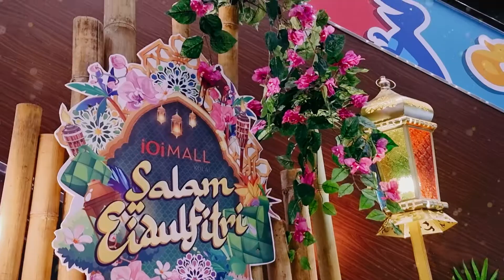IOI Mall Puchong - Eldulfitri Bersama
The most awaited festivities is now here again. IOI Mall Puchong brings you '𝑬𝒊𝒅𝒖𝒍𝒇𝒊𝒕𝒓𝒊 𝑩𝒆𝒓𝒔𝒂𝒎𝒂' from with loads of fun and excitement!
Drop by our Information Counter on Ground Floor - Carnival Court to redeem your festive rewards 🤗🤗